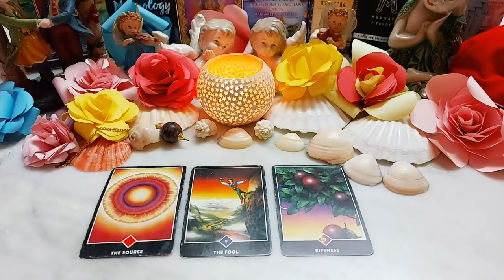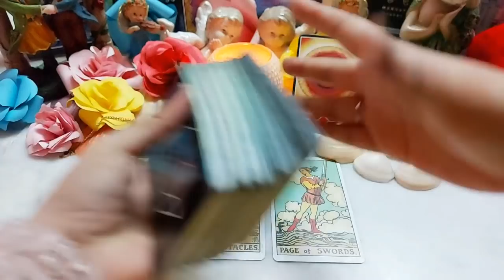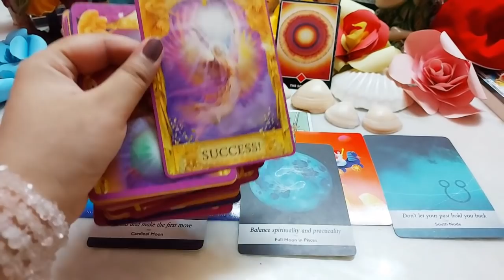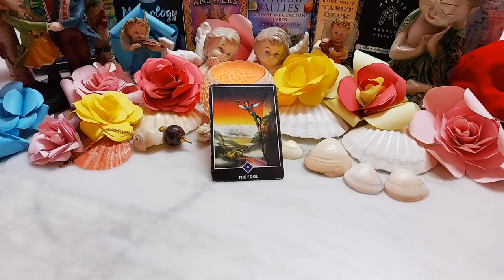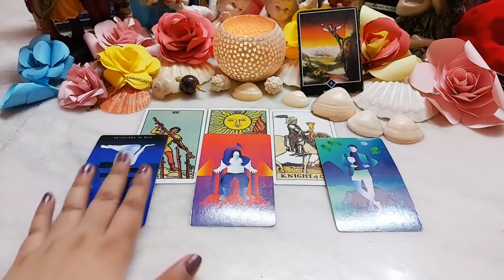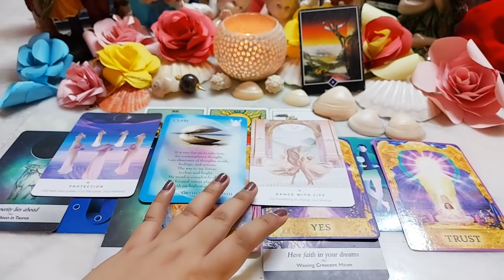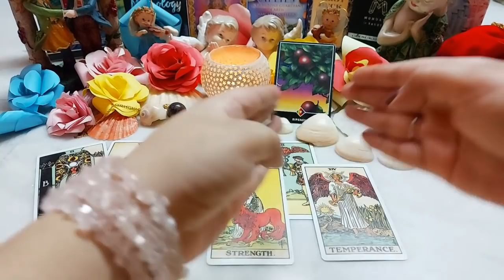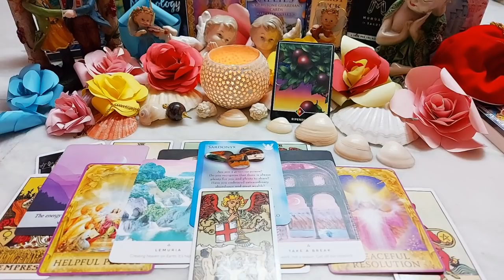Your Life purpose😍Career😘Money🥰Study🍁Job your unique talent🤫Tarot pick a card reading timeless 🌛⭐🌜🔮🧿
I am your favourite tarot reader Srijita 🔮
Today's topic- Your life purpose🍑career😘🥰money🥰study😘job😘😘your unique talent🥰😍Tarot Pick a pile reading. Timeless🔮💌🧿🔥💟😘😘

Time stamps ⭐

Pile selection.

⭐Pile 1. The Source 🍇- 04:26

⭐Pile 2. The Fool🍑- 32:25

⭐Pile 3. Ripeness 🍒- 58:45